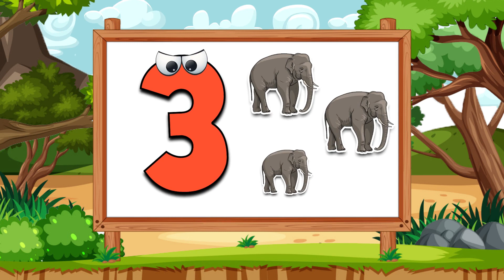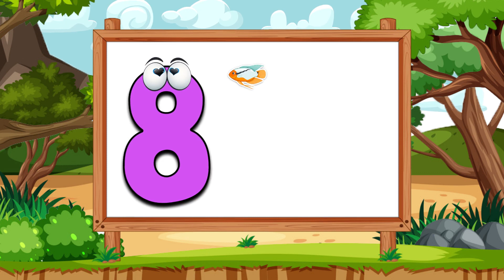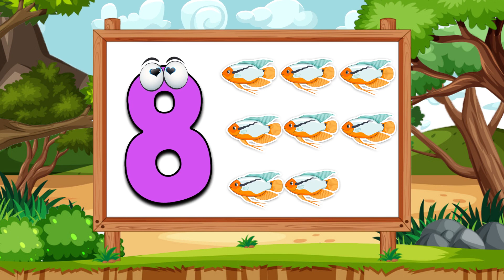Numbers one to ten| Nursery Rhymes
Let’s learn our numbers 0-10 | Nursery Rhymes